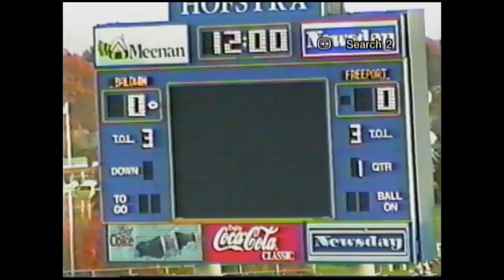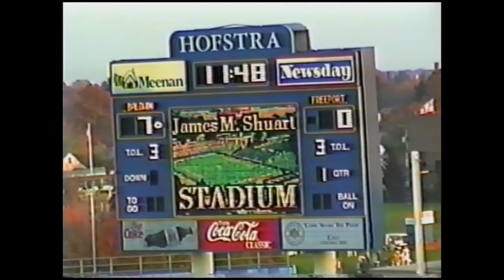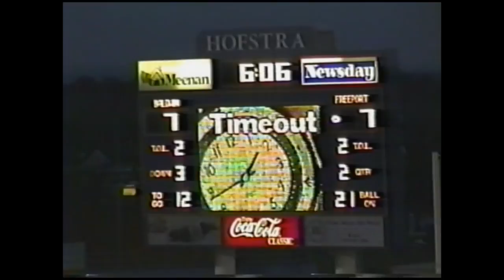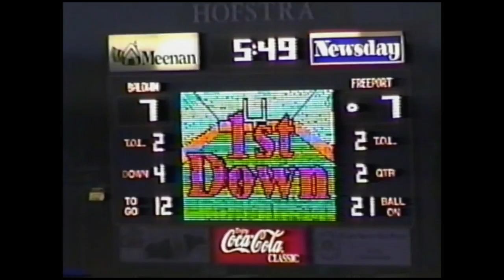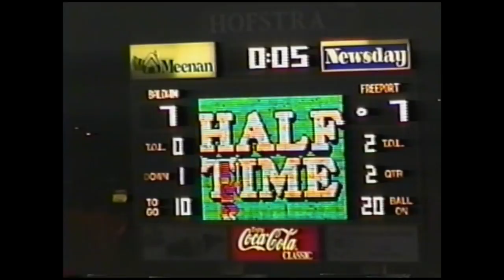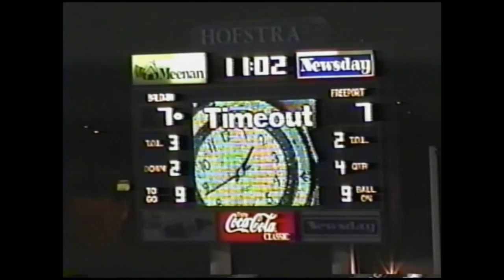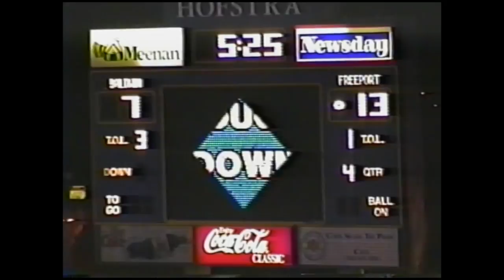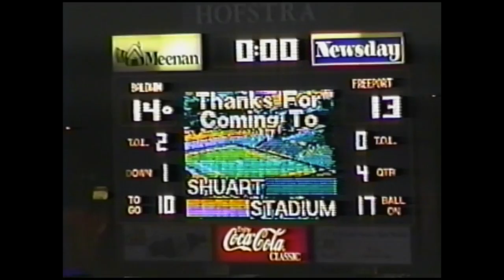2002 Freeport vs Baldwin L 14 13